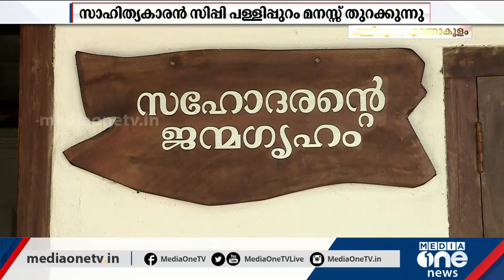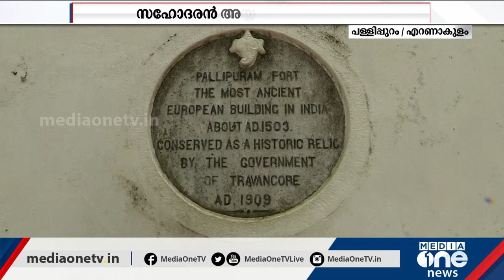കുട്ടികളുടെയും മുതിര്‍ന്നവരുടെയും പള്ളിപ്പുറത്തിന്റെയം സ്വന്തം 'സിപി പള്ളിപ്പുറം' cp pallippuram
cp pallippuram

കുട്ടികള്‍ തൊട്ട് മുതിര്‍ന്നവര്‍ വരെ ഏറെ ഇഷ്ടപ്പെടുന്ന സാഹിത്യകാരനാണ് സിപ്പി പളളിപ്പുറം. എറണാകുളം ജില്ലയിലെ പളളിപ്പുറം ഗ്രാമം കേരളം മുഴുവന്‍ കേളികേട്ടത് ഈ സാഹിത്യകാരന്റെ പേരില്‍ കൂടിയാണ്.

MediaOne is an initiative by Madhyamam.

കേരളത്തിലെ ഏറ്റവും മികച്ച വാര്‍ത്താ നെറ്റ്‌വര്‍ക്കാണ് മീഡിയവണ്‍ . ഏറ്റവും കൂടുതല്‍ പേര്‍ തത്സമയം മലയാളം വാര്‍ത്തകള്‍ കാണുന്ന മലയാളത്തിലെ മുന്‍നിര വാര്‍ത്താ ചാനല്‍. മൂല്യാധിഷ്ഠിതവും സ്വതന്ത്രവുമായ മാധ്യമപ്രവർത്തനം നടത്തുന്ന മലയാള ന്യൂസ് ടെലിവിഷൻ ചാനലാണിത്‌. ലോകമെമ്പാടുമുള്ള ഉറവിടങ്ങളിൽ നിന്ന്സമാഹരിച്ച കാലികവും സമഗ്രവുമായ  വാർത്തകളും പ്രോഗ്രാമുകളും വ്യത്യസ്തമായ രീതിയിൽ മീഡിയവൺ പ്രേക്ഷകരിലെത്തിക്കുന്നു.

24 മണിക്കൂറും ലോകത്തിന്‍റെ ഏത് ഭാഗത്ത് നിന്നും ഇവിടെ തത്സമയം ലൈവ് കാണാം. അതിവേഗം വാര്‍ത്താ വീഡിയോകള്‍ ലഭിക്കാൻ മീഡിയവണ്‍ സബ്സ്ക്രൈബ് ചെയ്യൂ... ബെല്‍ ബട്ടണും ക്ലിക്ക് ചെയ്യൂ.

Genre: News
Language: Malayalam